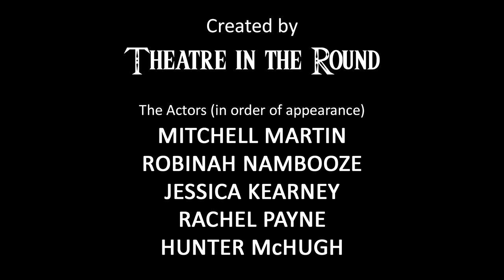Love Conquers All - A Short Movement Piece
Love Conquers All is a silent film that deals with communication and meeting someone for the first time.  As opposed to explaining what the short is about, I want you to have your own interpretation of what the film says.

This short is not only an example of the basic elements of cinema (sound and moving images), but I would also liken it to an abstract painting.  You may like this and call it art, or you may hate it and wish for your five minutes back.  I'm anxious to hear your interpretation of it.